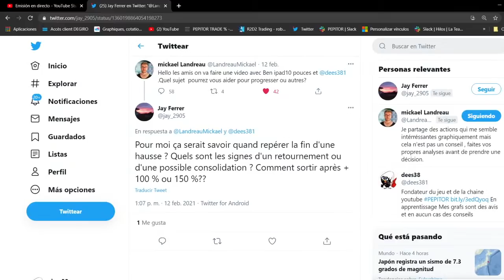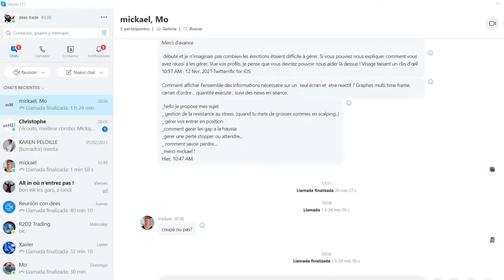Mickael Landreau Ben Dees - Changement de marché bourse - Psychologie - Sortie de positions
Mickael Landreau Ben , trader en nom propre sur actiosn bourse small caps nous parlent du changement de marchñe de cet début d'année 20201
Retour sur des aspects techniques du trading, les entrées et sorties de position et la psychologie de bourse

Voir notre disclamer dan sl'onglet communauté

🔧 Participez au développement de  PEPITOR